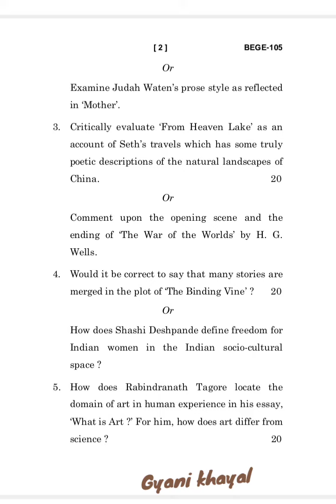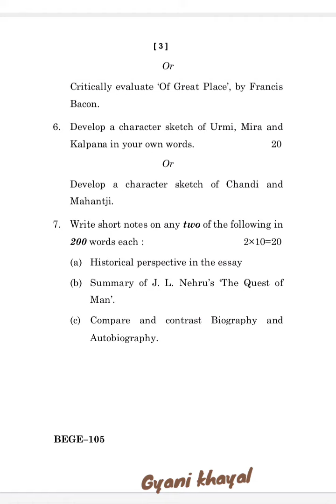BEGE-105 DECEMBER-2022 QUESTION PAPER IGNOU